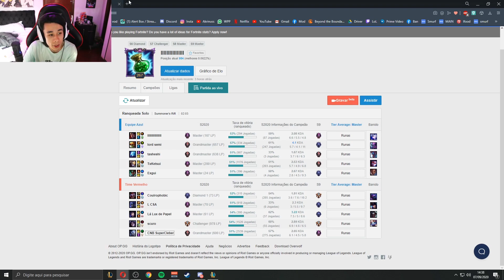NERFA VOLIBEAR POR FAVOR !!!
📆Programação do canal: vídeos novos de segunda à sexta às 13:00h!

🎼Música do fim:  NEFFEX - Cold ❄️